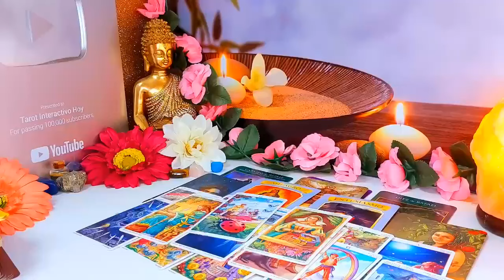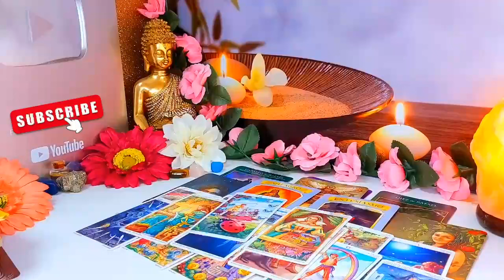LEO🤎 NEVER SEEN👀 SOMEONE SO IN LOVE AS THEY’RE WITH U💛DONE HOLDING BACK🔥 SO IS THE DIVINE🙏